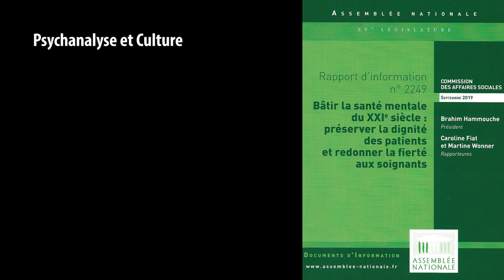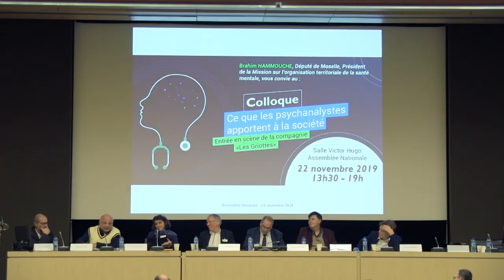Olivier Douville : Colloque Psychanalyse et Culture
Colloque Psychanalyse et Culture à l'Assemblée Nationale
à l’invitation de STOP DSM - Intervention d'Olivier Douville